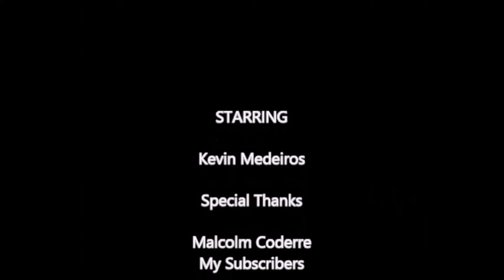Bushcraft Hiking, Fire and Cooking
A New England bushcrafter chronicles his first ever solo outing on the first day of Spring.